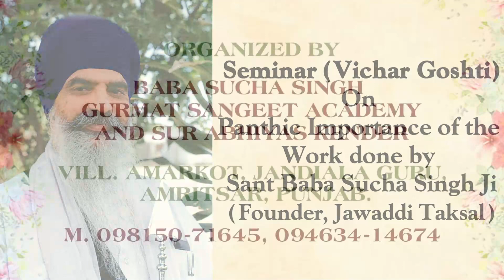Panthic Importance of the work done by Sant Baba Sucha Singh Ji - Singh Saab Giani Balwinder SinghJi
Panthic Importance of the work done by Sant Baba Sucha Singh Ji -
Singh Saab Giani Balwinder Singh Ji

Ustaad Sukhwant Singh is also an anchor to a renowned programme ‘Raag Rattan’, of TV Channel – “PUNJAB(U.K)” and 'Raag Naad Shabad Sohney' (Fateh TV). In view of his great contribution and humble services in the field of Gurmat Sangeet.